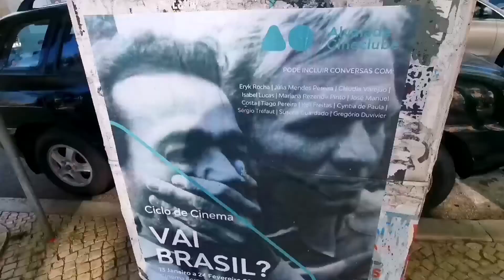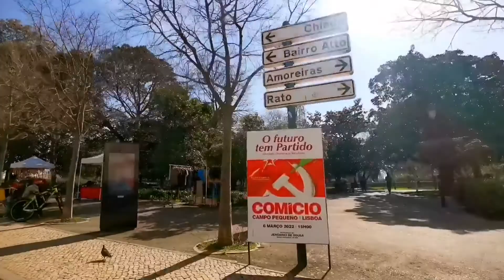TriHop na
soul music, lo fi, pop music, rock, hard rock, piano, disco dance, house dance, techno, ambiente